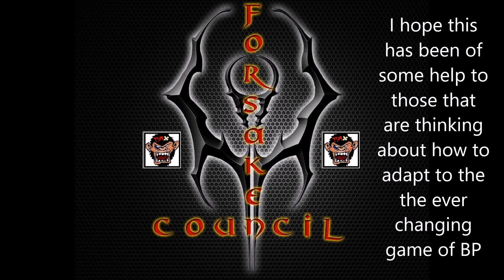Uranium lvl 75 Targets for free with Apollo’s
It's great to have speed on you side for a change. Time to stock up on that all important Uranium.